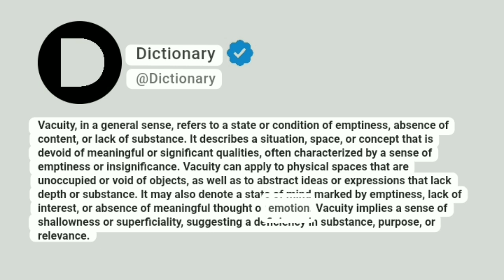Vacuity Meaning In English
Vacuity, in a general sense, refers to a state or condition of emptiness, absence of content, or lack of substance. It describes a situation, space, or concept that is devoid of meaningful or significant qualities, often characterized by a sense of emptiness or insignificance. Vacuity can apply to physical spaces that are unoccupied or void of objects, as well as to abstract ideas or expressions that lack depth or substance. It may also denote a state of mind marked by emptiness, lack of interest, or absence of meaningful thought or emotion. Vacuity implies a sense of shallowness or superficiality, suggesting a deficiency in substance, purpose, or relevance.